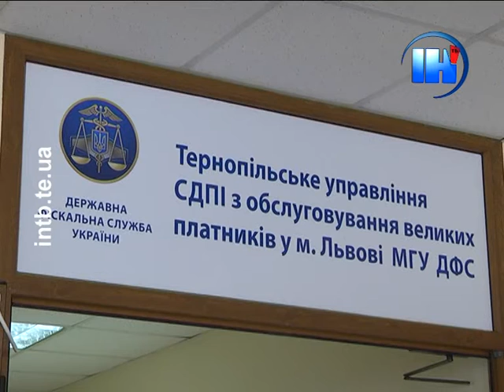Великі платники податків із трьох областей України обслуговуватимуться відтепер у Тернополі